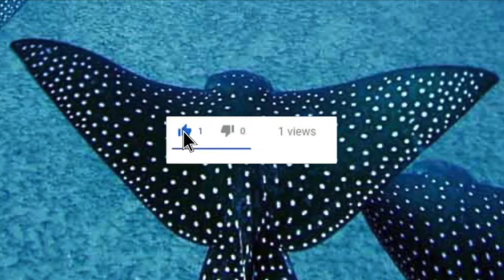THREATENED WITH EXTINCTION?? SPOTTED EAGLE RAY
The spotted eagle ray is found in tropical and temperate waters worldwide and they can have a wingspan of over 10 feet long. This ray constantly swims and does not bury itself in the sand like the southern stingray or many other ray species.